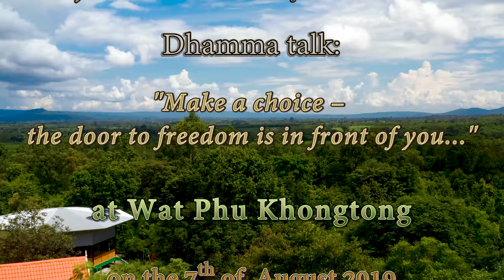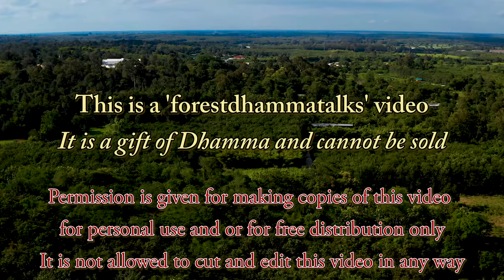"Make a choice – the door to freedom is in front of you..." Dhammatalk by Ajahn Martin (7/08/19)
"Make a choice – the door to freedom is in front of you..." – Stop running and just be… // Find the way out of the hamster wheel! // We can’t change the past, so live in the present! // We have to understand how the citta is working!—
Start (0:41) – Talk1(1:10) – Talk2(9:07) – Q&A (30:11) – End (35:15)
A Dhamma talk in English given by Ajahn Martin Piyadhammo on the 7th of August 2019 in the Forest monastery of Phu Khongtong - Thailand (1440p)